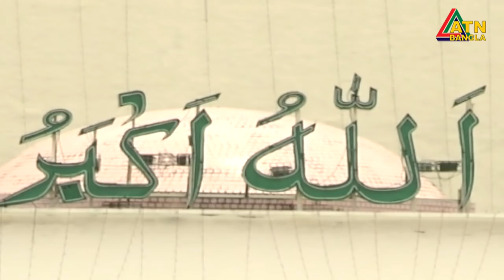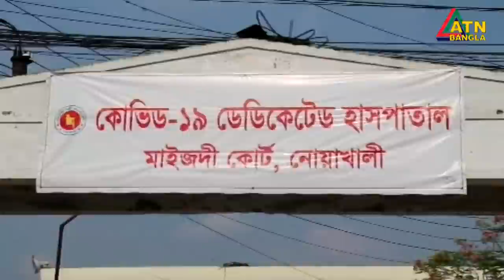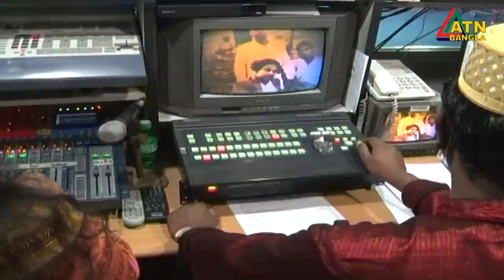এটিএন বাংলা সকাল ৭টার সংবাদ । 26.05.2020 | ATN Bangla Morning News at 7am